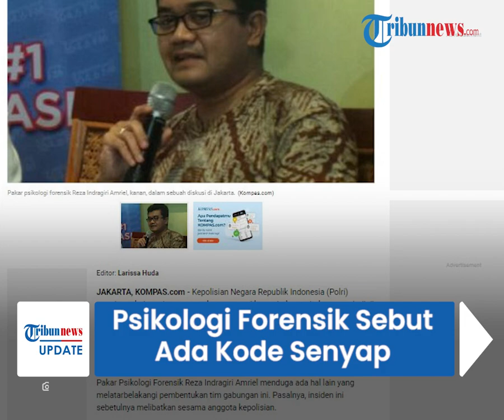Psikologi Forensik Sebut Ada Kode Senyap di Kasus Baku Tembak Sesama Polisi, Tim Gabungan Dicurigai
TRIBUN-VIDEO.COM - Tim gabungan telah dibentuk oleh Polri untuk menangani kasus baku tembak yang menewaskan Brigadir J di rumah dinas Kadiv Propam, Irjen Pol Ferdy Sambo.

Pakar Psikologi Forensik, Reza Indragiri menduga ada hal lain yang melatarbelakangi pembentukan tim gabungan tersebut.

Pihaknya juga menduga ada kode senyap yang digunakan oleh antar anggota polisi.

Kecurigaannya muncul lantaran kasus ini melibatkan sesama anggota kepolisian.

Jadi seharusnya tak ada kendala bagi kepolisian untuk melakukan investigasi.

"Jadi, semestinya tidak ada kendala bagi kepolisian untuk melakukan investigasi hingga tuntas terhadap personelnya sendiri," ujar Reza.

Munculnya desakan pembentukan tim gabungan itu karena munculnya sangkaan terhadap integritas dan profesionalisme institusi kepolisian.

Dikutip dari Kompas.com, Jumat (15/7/2022), di sisi lain, Reza tak memungkiri, pihaknya menemukan fenomena code of silence atau kode senyap dalam kajian psikologi forensik.

Ia menambahkan, fenomena ini marak terjadi di berbagai institusi kepolisian di banyak negara.

Code of silence merupakan kecenderungan sesama polisi menutupi kesalahan sesama kolega.

Termasuk melindungi atasan untuk menjaga nama baik institusi dan menjaga kepercayaan masyarakat.

Sebenarnya hal itu menjadi sebuah tujuan yang baik, namun kerap dilakukan dengan cara yang keliru dengan code of silence.

Menurut Reza, pembentukkan tim gabungan masuk akal apabila ada korban sipil atau pun melibatkan pihak luar institusi.

Namun, Reza melihat pihak yang terlibat sejauh ini seluruhnya adalah personel polisi.

(Tribun-Video.com/Kompas.com)

Artikel ini telah tayang di Kompas.com dengan judul "Ada Tim Gabungan, Psikolog Forensik Duga Ada Kode Senyap dalam Insiden Polisi Tembak Polisi", Klik untuk baca

Editor : Larissa Huda